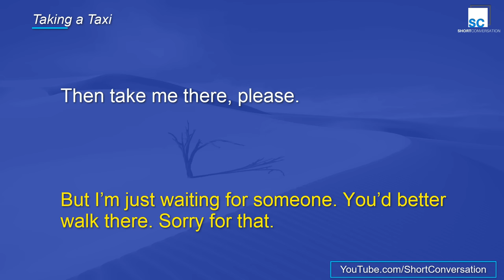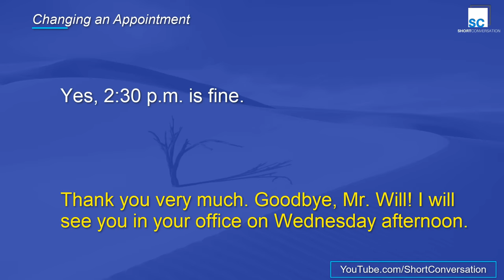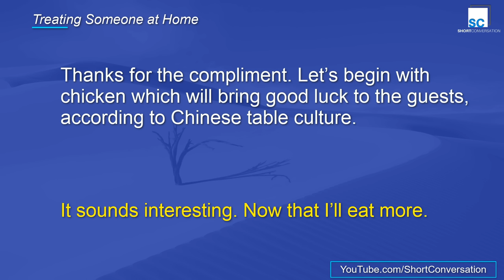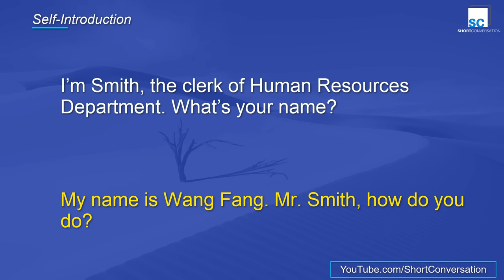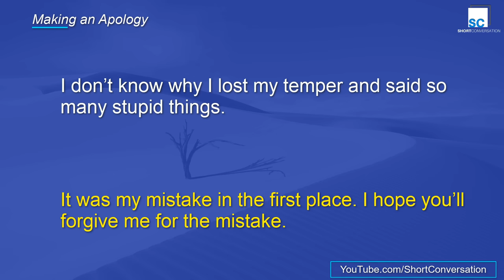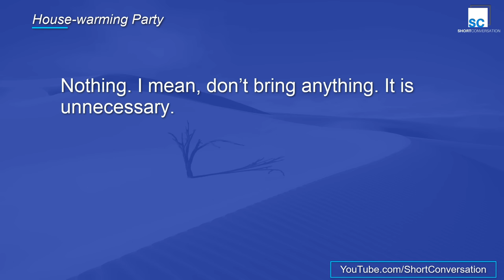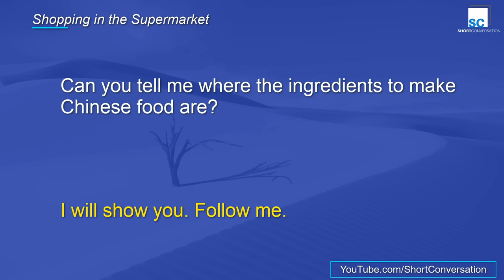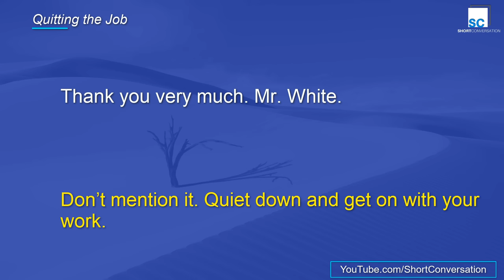Listen and speak English everyday to improve English listening practice & speaking skills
Listen & Speak English Everyday to Improve English Listening Practice and Speaking skills.